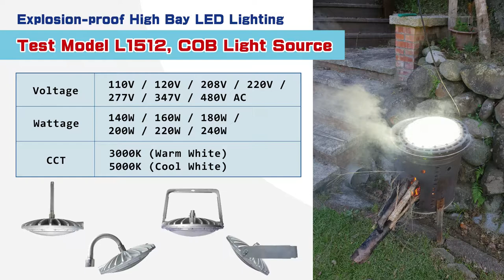Industrial Safety LED Lighting with 100°C Heat Resistant PC Cover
(High Temperature Boiling Test Record)

Generally, we concerned about using high wattage lighting would cause overheating, or high-intensity illumination would atomize or melt the PC cover and affect the performance of lighting and reducing its’ brightness. To prove our lighting quality, we examine the lightings through high temperature boiling test.

After 6 hours of 100°C (212°F) boiled test, our high wattage lighting still maintain good illumination. The PC cover has 130°C (266°F) high temperature resistance feature, no melting or cracking was found, and the waterproof rating is up to IP68. It’s a great choice as industrial safety lighting for high temperature environment.

THT-EX provides various UL/ IECEx / ATEX / TIIS / CML / ABS / CR certified LED lighting, such as Explosion proof LED Lighting, Explosion proof Tube Light/Linear Light, Explosion proof Emergency Light, Explosion proof Warning Light, Explosion proof High Bay Light, Explosion proof LED Light with IP Camera, Explosion proof Portable Light, Explosion Proof Tank Viewer Lights, Explosion proof Tunnel Light, etc.

Our products are verified by extreme environmental simulation tests with heat resistance, frost resistance, and corrosion resistance. Safe and Reliable!

Welcome to our website to know more. Thank you. :)